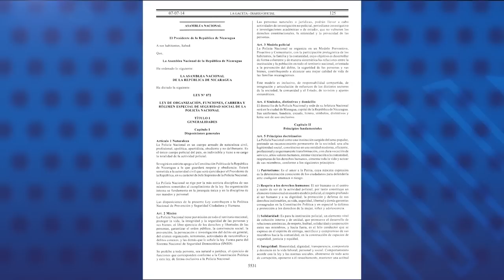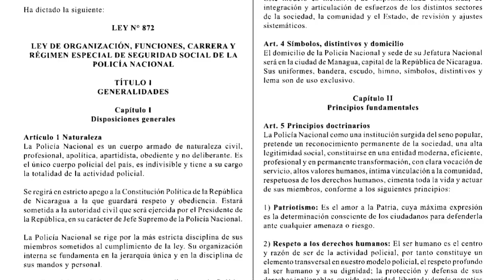Elvira Cuadra: "La Policía ahora es militar, de fuerza, de coerción pura"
La experta en temas de seguridad, Elvira Cuadra, analizó en el programa Esta Noche las reformas a la Constitución Política y la Ley de la Policía Nacional, con la que el régimen de Daniel Ortega reafirmó la subordinación de esta institución y sobre todo, intenta frenar las deserciones en sus filas.
Las reformas a la Constitución y a la Ley 872 fueron aprobadas este miércoles 5 de julio de 2023, por unanimidad, por la Asamblea Nacional, controlada por la dictadura. Con los cambios establecidos en las reformas, la Policía Nacional pasó a ser un cuerpo armado y subordinado al Presidente de turno.
“La Policía pasa de ser una institución de naturaleza civil y ahora se transforma en un cuerpo armado que ya no es de naturaleza civil. Esto parecería un juego de palabras, pero realmente no lo es, porque lo que nos está diciendo es que ya su naturaleza se convierte en una naturaleza militar, de fuerza y de coerción pura”, explica la investigadora, quien se encuentra en el exilio.